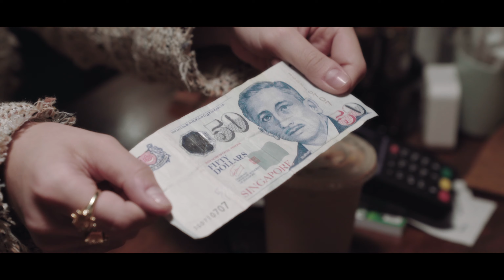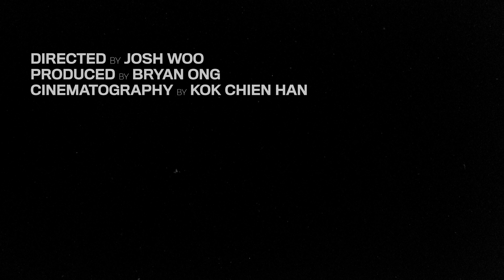CHOKE ON THEM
A lady struggles to try to pay with all kinds of payment methods that just don't seem to work.

Starring:
Melissa Campbell
Clifford Tan

Director: Josh Woo
Producer: Bryan Ong
Director of Photography: Kok Chien Han
Set Dec: Victoria Zean
Make-Up: Li Yin
Crew: Jiun Wai & Noah Zain